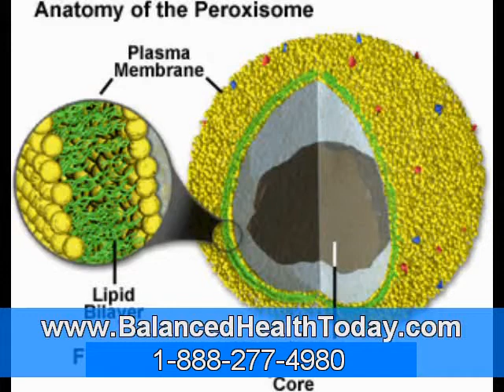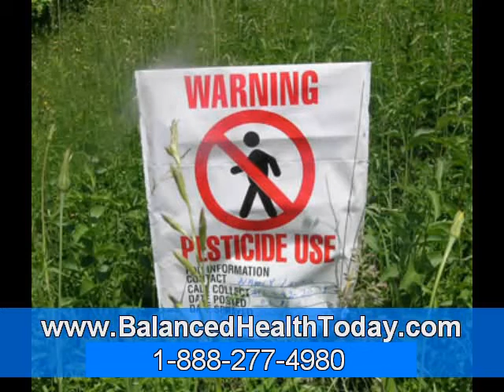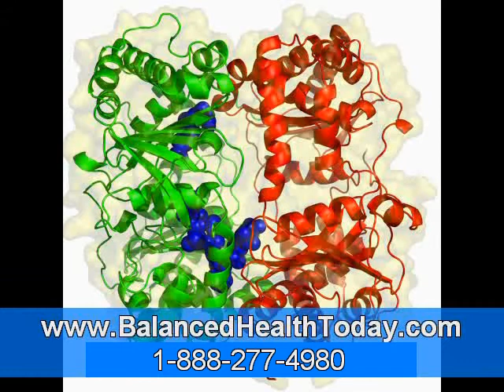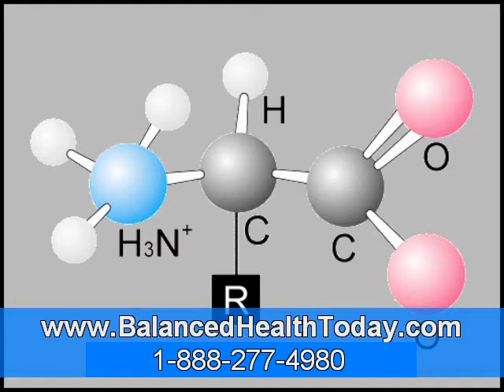Herbal Remedies for Prostate Cancer? Part 5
Home Remedies for Prostate Disorders with Vegetable Juices:
The use of vegetable juices has been found beneficial in the treatment of prostate problems, including prostate enlargement The
juice of carrots, taken separately in a 500 ml quantity, or in combination with spinach juice, is specially valuable. In the case of
combined juices, 200 ml of spinach juice should be mixed with 300 ml of carrot juice to prepare 500 ml or half a liter of combined juices.
Prostate Disorders Remedies with Zinc:
The use of zinc has been found valuable in cases of prostate disorders. About thirty milligrams of this mineral should be taken daily in the treatment of these diseases.
Home Remedies for Prostate Disorders with Vitamin E:
Vitamin E has proved to be an important factor for prostate health. The patient should therefore use vitamin E-rich foods liberally or take 600 IU of this vitamin daily. Vitamin E-rich foods are whole grain products, green leafy vegetables, eggs, milk, and all raw or sprouted seeds.